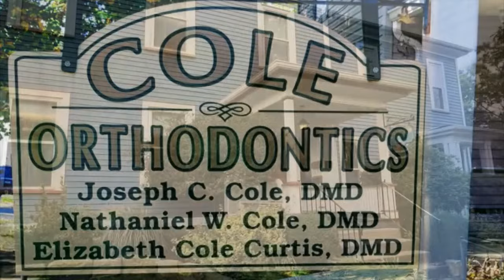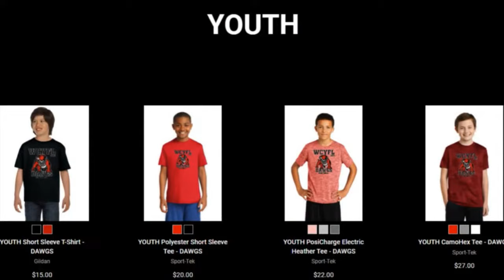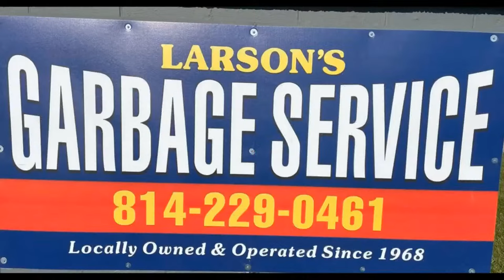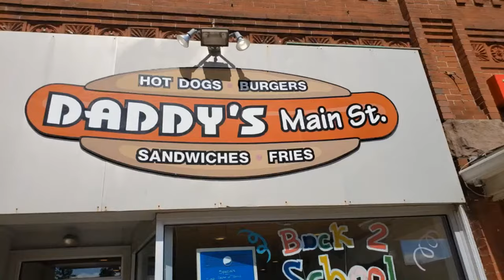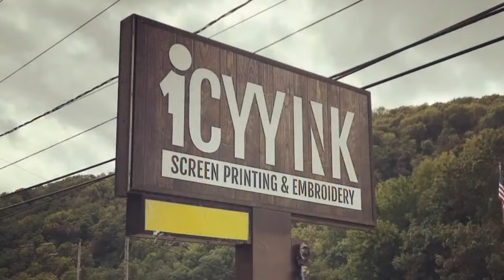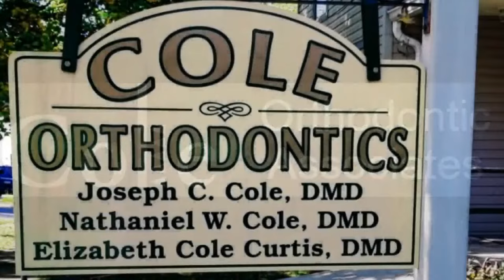Boys Basketball: Coudersport at Otto-Eldred